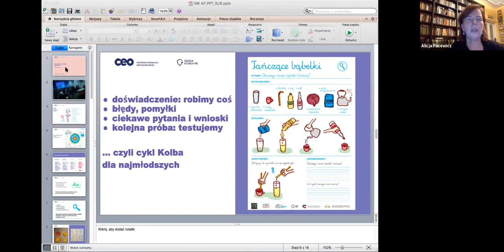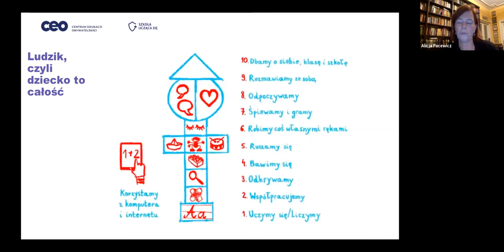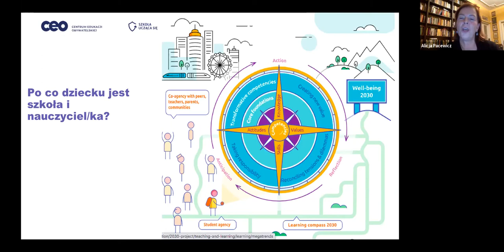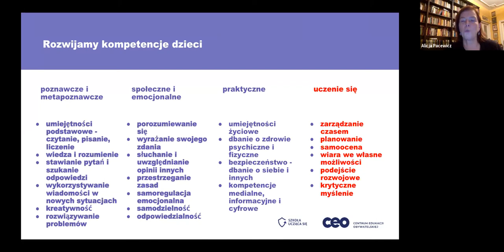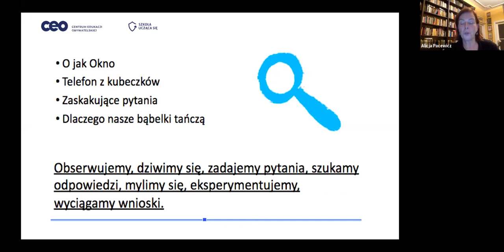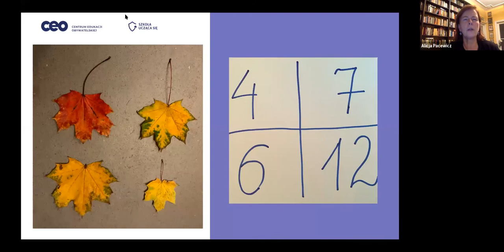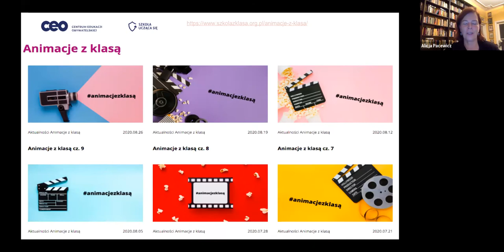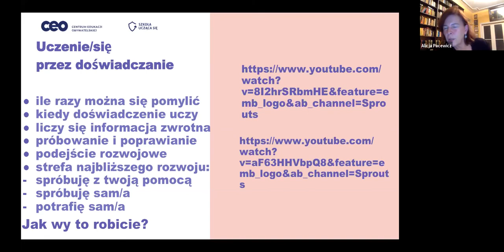"Uczenie się dzieci" wystąpienie Alicji Pacewicz (CEO) podczas konferencji Edukacja wczesnoszkolna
Wystąpienia eksperckie podczas konferencji "Edukacja wczesnoszkolna. Wyzwania uczenia (się) dziś"
Alicja Pacewicz (CEO) - "Uczenie się dzieci"